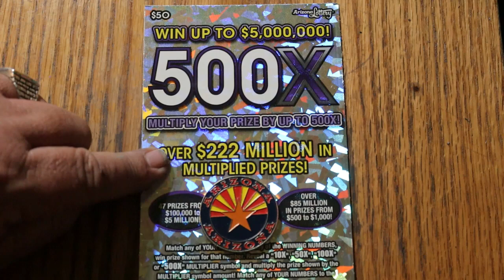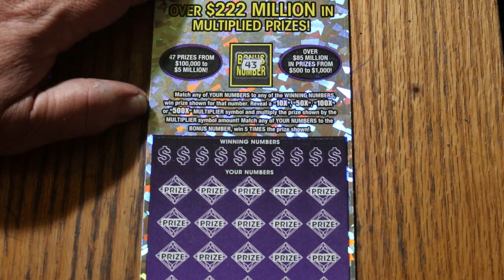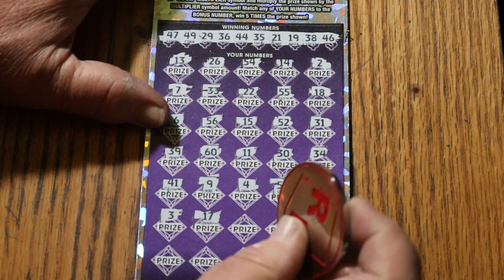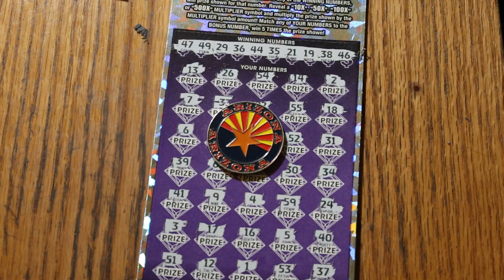💥DAY 28💥500X💥FINAL TOTALS💥😎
AND FEBRUARY IS A WRAP! ALL IN ALL, NOT BAD AT ALL.😎